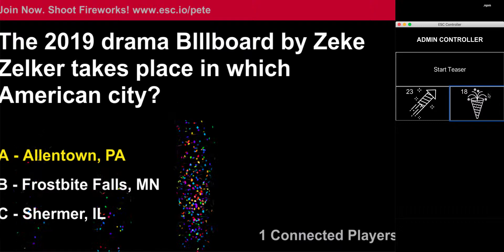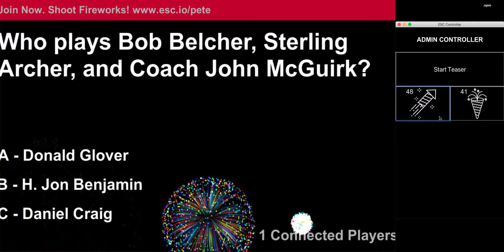IronPigs Teaser Demo v.20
ESC Games makes thrilling local multiplayer experiences for up to 100,000 players on a single screen.